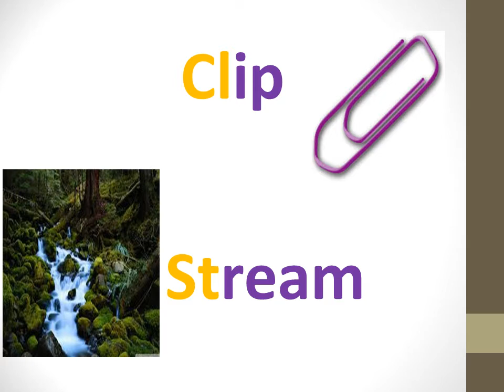Consonant blends grade 2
illustrated words for consonant blends spelling lesson for grade 2
stop, strap, breeze, state, nest, hand, mask, twin, clip, stream, brave and ask.